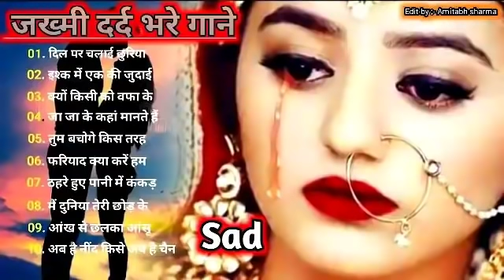गम भरे गाने प्यार का दर्द 💘💘Dard bhare gane💘💘Hindi sad songs Best of bollywood ❤️ Evergreen Song's